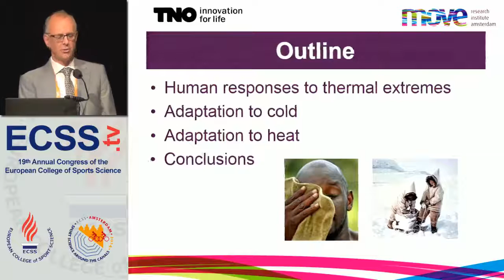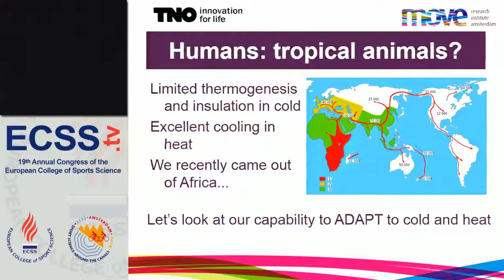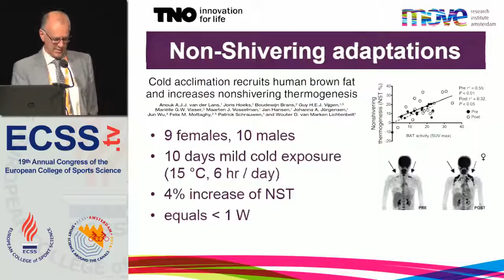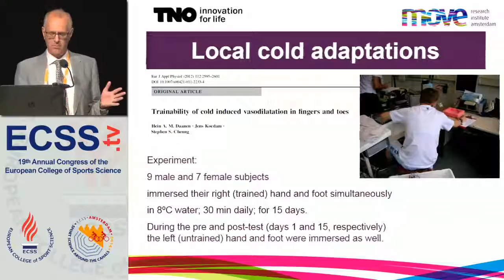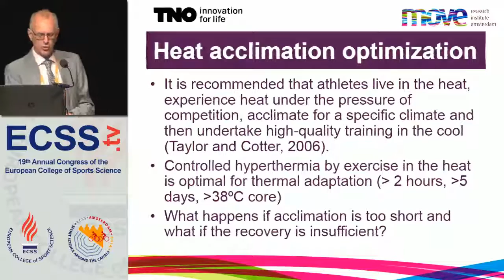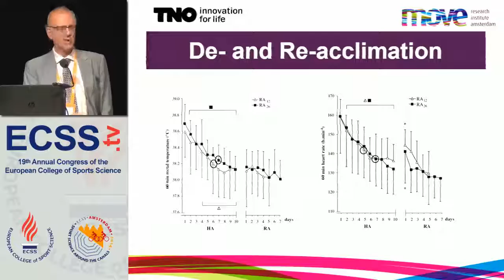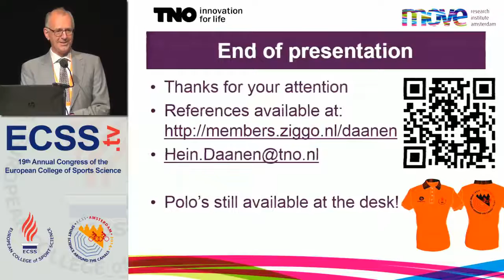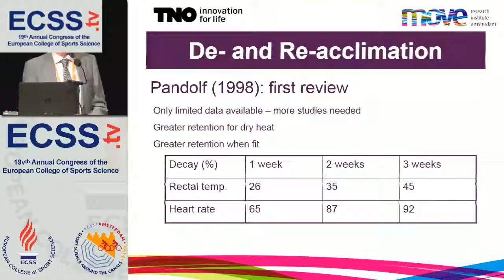Performance in thermal extremes - adaptation to heat and cold - Prof. Daanen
Plenary Session "Interaction between thermal environment, mental and physical status of the athlete and power output" at ECSS Amsterdam 2014

Daanen, H.
VU University

Introduction
Humans increasingly participate in endurance sports in extreme environments. In order to prepare for such events, the athletes try to
adopt not only to endurance exercise by physical training, but also to the expected extreme climate.
Heat Acclimation
Humans can effectively adapt to heat. Decreased heart rate, rectal temperature and perceived exertion are observed in repeated
fixed-intensity exercise as well as increased plasma volume and sweat rate. In order to acquire the physiological adaptations, the core temperature should be elevated above 38°C daily for at least an hour and preferably two hours.
De-acclimation and Re-acclimation to heat
Since athletes generally taper prior to the match, it is important that the acclimation status is maintained and does not decline during the tapering period. It was generally assumed that the decline of acclimation status took twice as long as the acquisition of acclimation. More recent studies show that the acclimation status is maintained for a much longer period, even two months, in particular for Rating of Perceived Exertion and rectal temperature adjustments (Weller et al. 2007). These results suggest that, once acclimation has been attained, the time that individuals may spend in cooler conditions before returning to a hot environment could be as long as a month, without the need for extensive re-acclimation to heat. When insufficient time for recovery is provided, the adaptations can be postponed to after the acclimation period (Daanen et al. 2011).
Cold acclimation
Repeated whole body exposure to cold leads to minor adaptations only compared to heat acclimation. The metabolic heat production
increases, insulation by skin vasoconstriction improves and cold-acclimated subjects are better able to tolerate the cold. However, the major physiological textbooks describe that repeated local cold exposure of the extremities leads to considerably improved peripheral blood flow. A recent review (Cheung and Daanen, 2012) and experimental work (Daanen et al. 2012) showed that the extremities also do not adapt to cold.

References
Cheung SS, Daanen HA (2012) Dynamic Adaptation of the Peripheral Circulation to Cold Exposure. Microcirculation 19:65-77.
Daanen HAM, Koedam J, Cheung SS (2012) Trainability of cold induced vasodilatation in fingers and toes. Eur J Appl Physiol
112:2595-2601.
Daanen HAM, Jonkman AG, Layden JD, Linnane DM, Weller AS (2011) Optimising the acquisition and retention of heat acclimation.
Int J Sports Med 32:822-828.
Weller AS, Linnane DM, Jonkman AG, Daanen HAM (2007) Quantification of the decay and re-induction of heat acclimation in
dry-heat following 12 and 26 days without exposure to heat stress. Eur J Appl Physiol 102:57-66.